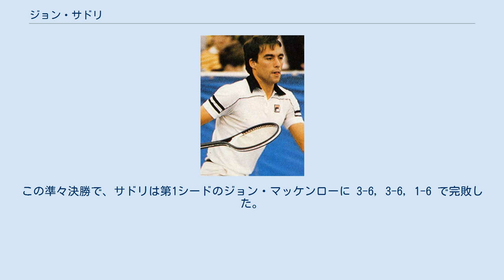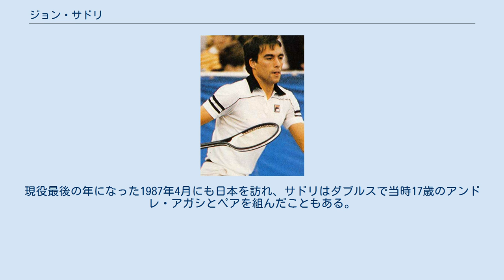ジョン・サドリ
ジョン・サドリ（John Sadri, 1956年9月19日 - ）は、アメリカ・ノースカロライナ州シャーロット出身の元男子プロテニス選手。
1979年の全豪オープン男子シングルス準優勝者。
全豪オープンでは1981年と1982年の2年連続で、男子ダブルス準優勝もある。
 1976年にプロ入り。
1979年当時の全豪オープンは、オーストラリア・メルボルン市内にある「クーヨン・テニスクラブ」で年末の12月に開催され、男子シングルスも64名の出場選手による6回戦制で行われていた。
この大会で、サドリは第6シードから決勝まで勝ち上がったが、大会前年優勝者のギリェルモ・ビラスに 6-7, 3-6, 2-6 のストレートで敗れて準優勝に終わった。
翌1980年の全豪オープンでは、サドリは準々決勝でビラスと顔を合わせ、ここでも 5-7, 4-6, 6-2, 6-4, 3-6 で敗れた。
先にビラスが2セットを先取した後、サドリは第3・第4セットを連取して2セット・オールに追いついたが、結局最終第5セットを 3-6 で落とし、前年度の決勝の雪辱はならなかった。
 ジョン・サドリはその後も、1981年・1982年の2年連続で全豪オープン男子ダブルスの準優勝があった。
パートナーはそれぞれ異なり、1981年はハンク・プフィスター（アメリカ）と、1982年はアンディ・アンドリュース（アメリカ）と組んだ。
プフィスターと組んだ1981年は、地元オーストラリアペアのマーク・エドモンドソン&キム・ウォーウィック組に 3-6, 7-6, 3-6 で敗れ、アンドリュースと組んだ1982年はジョン・アレクサンダー&ジョン・フィッツジェラルド組に 4-6, 6-7 で敗れた。
1982年のシーズンに、サドリとアンドリュースは2つのダブルス・タイトルを獲得している。
 サドリの全豪オープン以外の4大大会成績は、1984年のウィンブルドンでベスト8がある。
この準々決勝で、サドリは第1シードのジョン・マッケンローに 3-6, 3-6, 1-6 で完敗した。
サドリがまだ学生テニス選手だった頃、マッケンローとはNCAAテニス選手権で対戦したことがあるが、ウィンブルドンではもはや学生時代のライバルに歯が立たなくなっていた。
1987年ウィンブルドン2回戦敗退の後、サドリは7月に31歳で現役を退いた。
 サドリは現役時代、何度か「ジャパン・オープン」で来日している。
1979年全豪オープン準優勝の直前に、彼は日本の大会でシングルス準決勝に進出したが、その3回戦で日本の西尾茂之選手に 4-6, 6-3, 6-1 で逆転勝ちしたこともある。
ダブルスでは1982年に、全豪オープンでも組んだアンディ・アンドリュースと一緒に準決勝まで勝ち進んだ。
現役最後の年になった1987年4月にも日本を訪れ、サドリはダブルスで当時17歳のアンドレ・アガシとペアを組んだこともある。